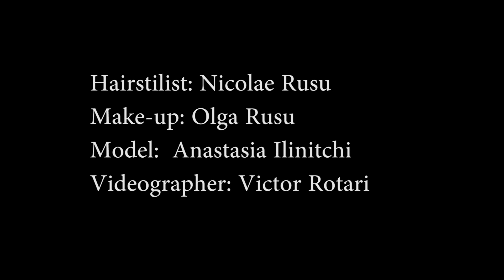Saucy Undercut Bob Asymmetrical Haircut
The easiest way to get new impressions, emotions, sensations of freshness is, of course, to make changes in your own appearance. When a woman becomes bored and sad, she, as a rule, goes to a beauty salon. But today we will not just talk about ways to refresh the haircut or coloring the hair for a lighter tone, but about a pretty bold change in appearance - saucy undercut bob asymmetrical.
An asymmetrical bob is shorter in length and cut into a bob that's uneven, where one side is longer than the other.
 It's wonderful for women looking to add some flavor to a classic bob. It goes above the standard look and is more fun, as it takes the bore away from a simple haircut!
Wish you a pleasant viewing experience. Sincerely yours, @Nicolae Rusu
Дерзкий Асимметричный Боб
Самый простой способ получить новые впечатления, эмоции, ощущения свежести - это, конечно же внести изменения в свой внешний вид. Когда женщине становится скучно и грустно, она, как правило, идет в салон красоты. Но сегодня мы будем говорить не только о способах обновления прически или окрашивания волос для придания более светлого тона, но и о довольно смелых изменениях во внешности - дерзком асимметричном бобе.  Асимметричный̆ боб создают из разно длинных боковых прядей̆ (короткие с одной̆ стороны и более длинные — с другой̆), косого или бокового пробора, филировки прядей̆.
 Это идеально для женщин, которые желают придать образу капельку дерзости. Такая стрижка выходит за рамки стандартного внешнего вида и открывает просторы для экспериментов!